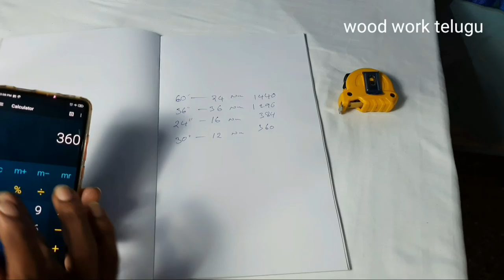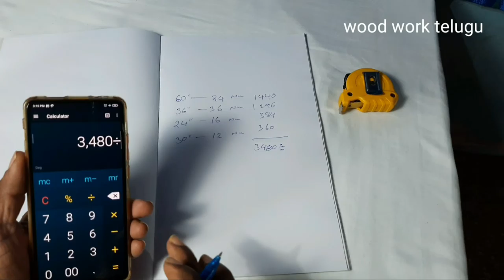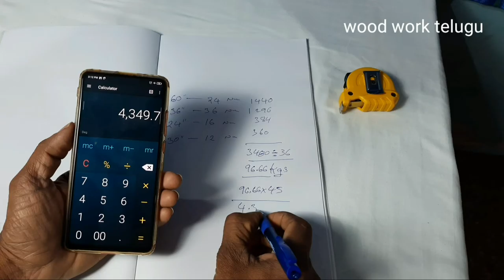How to calculate hexagon Rad||telugu carpenter tips and tricks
how to estimate hexagon Rad telugu
woodwork tips and tricks,building construction tips and tricks, carpenter tips and tricks

Anke Rama Chandra

anke.ramachandra

              Thank u